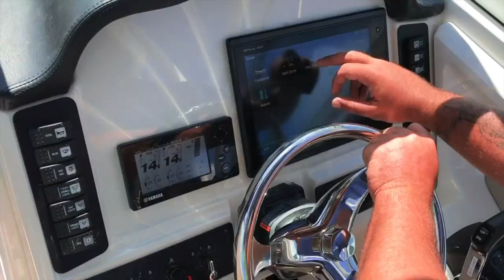Robalo 247 Delivery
Dave's custom build Robalo R247 delivery.